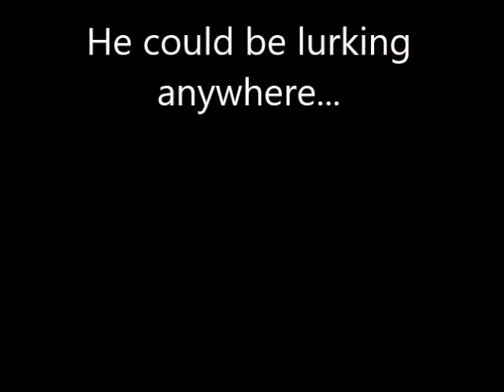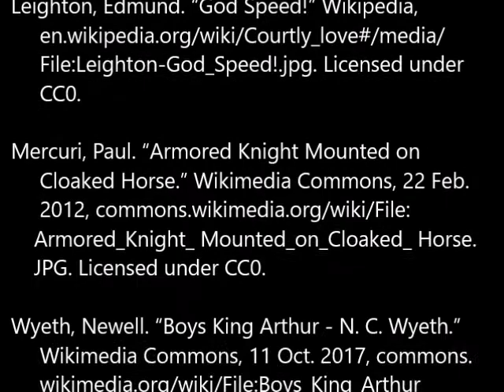Jacob Foster- Ivanhoe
Ivanhoe returns to England from the Holy Land to win the love of his father's ward, Rowena.